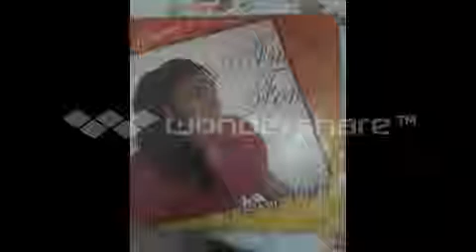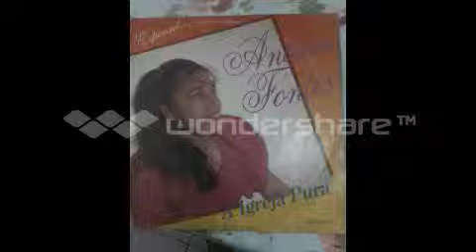A 01 A igreja pura canta ANDREA FONTES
ESSA  FAIXA  MUSICAL  PERTENCE  AO   (LP  - LP   A  igreja  pura   gravado   pela  cantora _  ANDREA  FONTES )